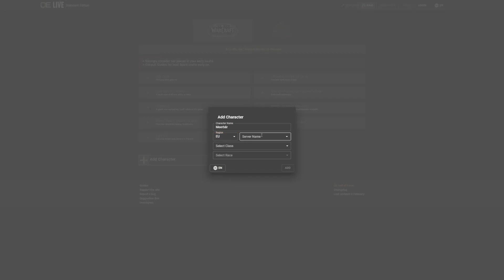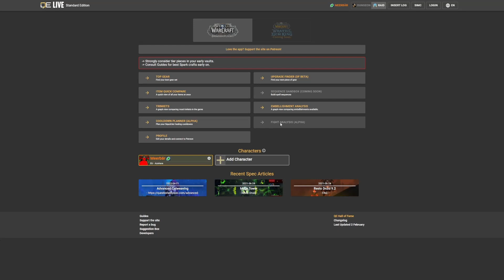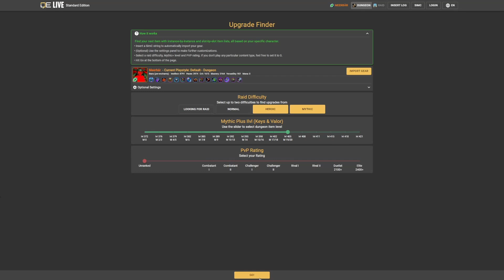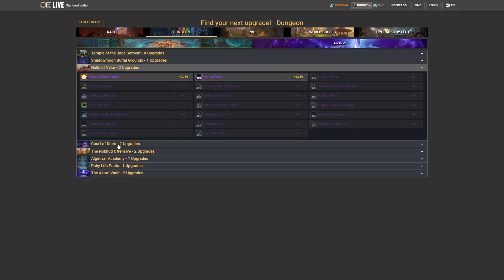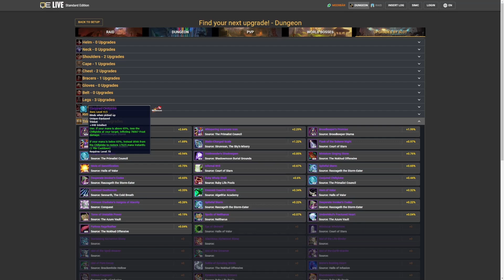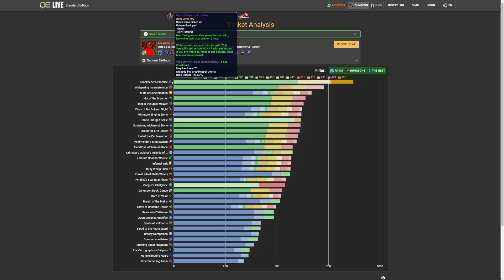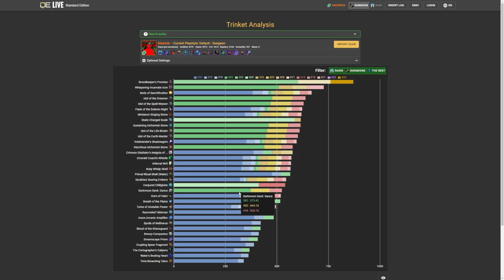Wie Raidbots, aber für Heiler: Findet die besten Upgrades für euer Gear heraus!